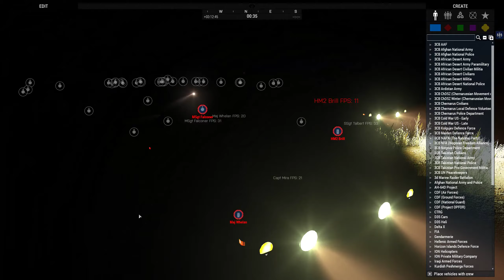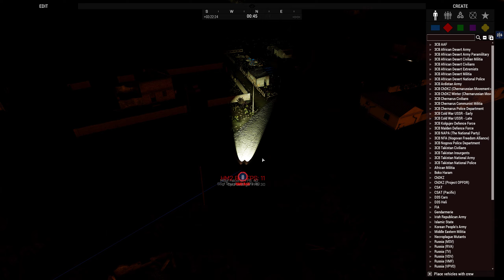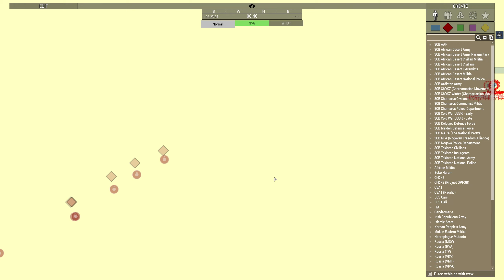30OCT2021 SCP funop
My Specs

MOBO: ASUS TUF X570-PLUS
CPU: AMD 5950X
RAM: 32GB 3000 MHz DDR4
GPU: MSI GeForce GTX 1080 GAMING X 8G
Storage: 2x 1TB M.2 NVME Samsung 970 EVO,
Headset: Corsair H2100
Keyboard: Corsair K95 RGB
Joystick: Logitech Extreme 3D Pro
Mouse: Alienware TactX Gaming Mouse
Settings: Ultra, 10000m draw distance
Gameplay recording software: Nvidia Shadowplay